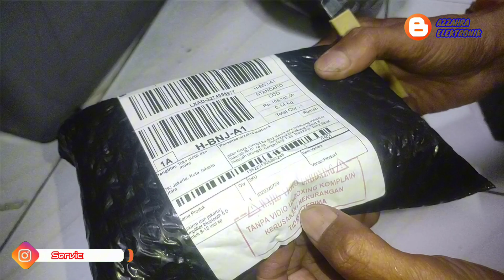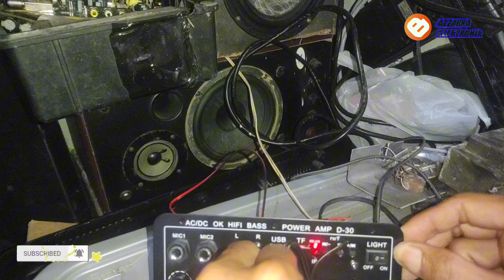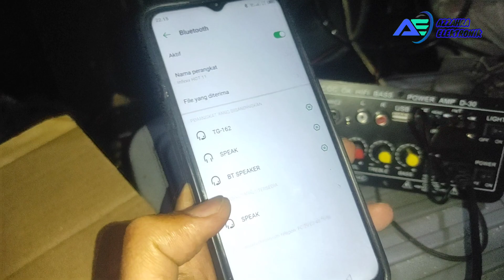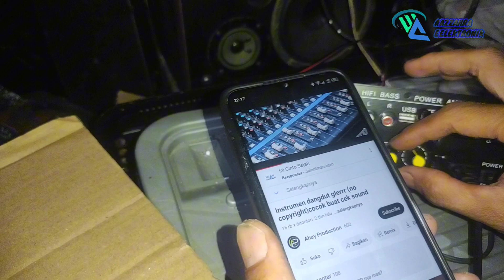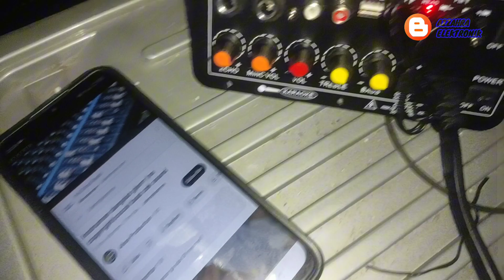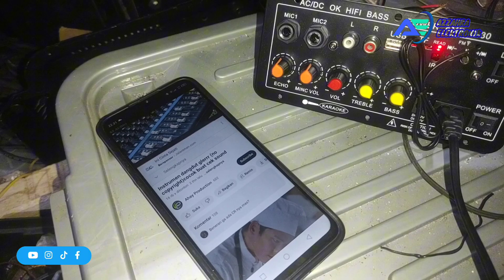power bluetooth sejuta umat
Kit power ini sangan rekomendasi sekali bagi yang suka rakit merakit elektronik...